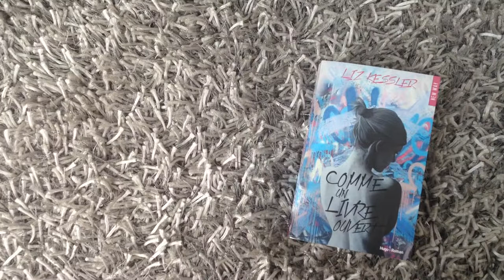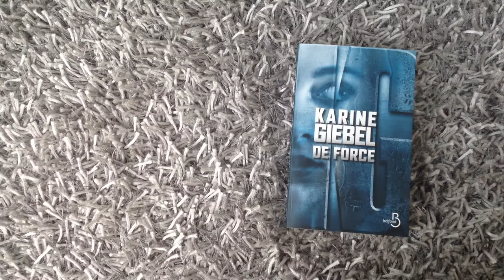UPDATE LECTURE I (Comme un livre ouvert, La loi du dôme…)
En HD et en grand écran c'est mieux ;)

Hellooooo,
Encore un point lecture, c'est que j'ai pas mal lu ces derniers temps, et j'ai fait de jolies découvertes alors faut bien vous en parler !

J'espère que vous avez apprécié la vidéo,
de gros bisous!!